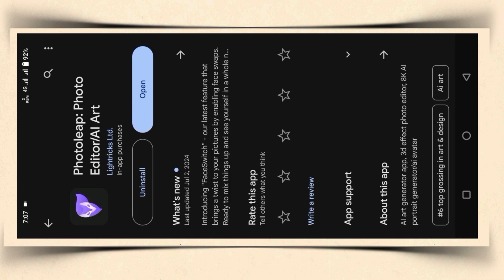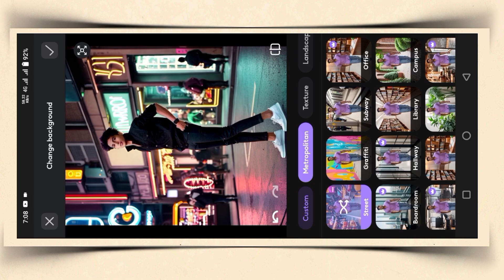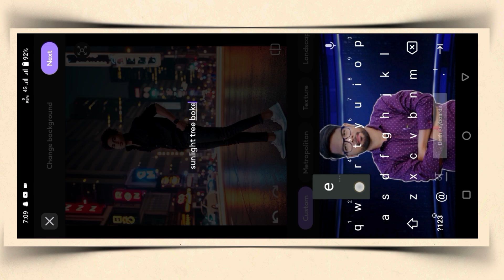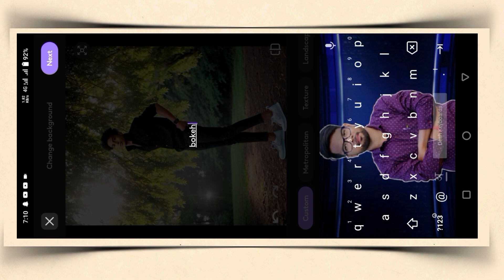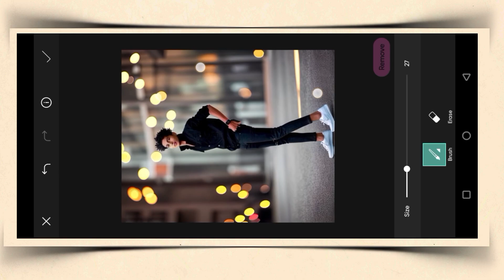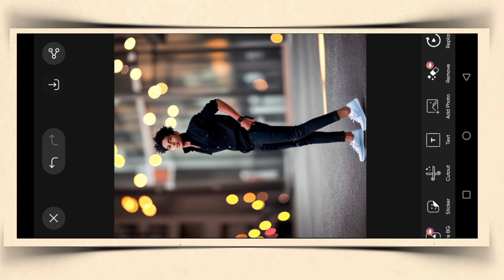जबरदस्त फोटो Editing🔥मोबाइल फोटो Editing||Cb Background Change Photo Editing🔥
Doston Aaj Ki Es Video Me Bathaya Huaa Hain Ki जबरदस्त फोटो Editing🔥मोबाइल फोटो Editing||Cb Background Change Photo Editing🔥

♦️My Smart Phone
♦️MY MOBILE EDITING SOFTWARE♦️
                       NAME
1)KINEMASTER PRO
2)POWER DIRECTER

🔎ABOUT ME ⤵️
(1) Follow Me Instagram
(3) Follow Me Twitter
Shankar Singh
From - Rakha Mines, JHARKHAND(India)